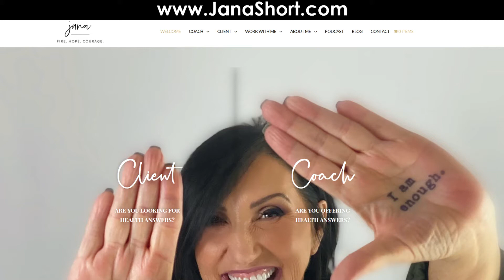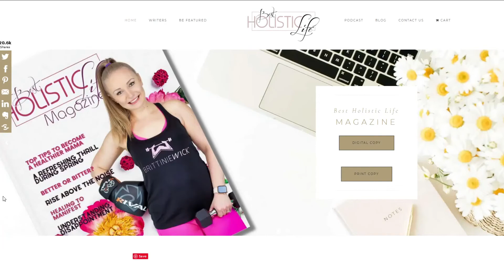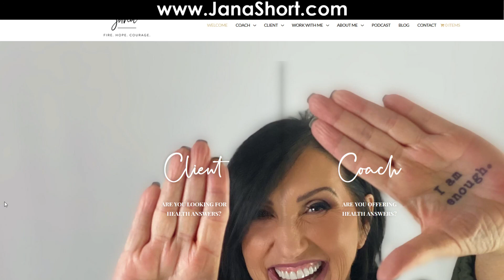Thank Your Lucky Charms! Is is Luck, Manifestation or Both?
The Psychic & The Doc welcomes Jana Short to discuss Good Fortune-is it Luck, Manifestation or Both? Jana is a global influencer in the health and wellness industry. She's the editor of Best Holistic Life Magazine and Host of "Oh My Health...There is Hope Podcast." Mark Anthony and Jana discuss the various facets of Luck and Manifestation and how to bring this into your life.